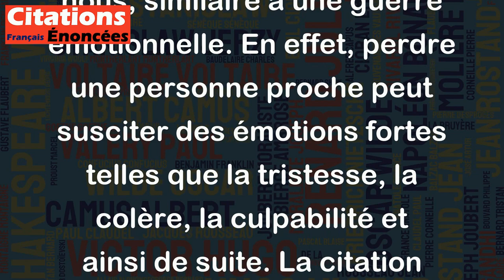Un ami en moins, une guerre en plus. - Daniel Pennac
Cette citation de Daniel Pennac exprime un triste constat sur les conséquences de la perte d'un ami. Elle suggère que lorsque l'on perd un ami, cela peut créer une sorte de conflit intérieur en nous, similaire à une guerre émotionnelle. En effet, perdre une personne proche peut susciter des émotions fortes telles que la tristesse, la colère, la culpabilité et ainsi de suite. La citation met en évidence l'importance des relations amicales dans nos vies. Il est important de cultiver et de préserver ces liens pour prévenir de telles situations.